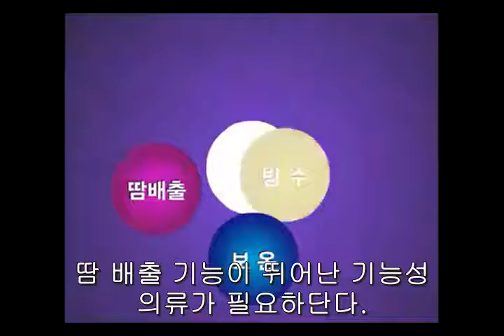안전한 겨울철 산행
겨울철 산행 시 주의사항 등
안전한 겨울철 산행을 위한 영상